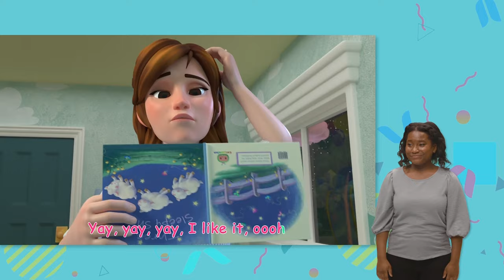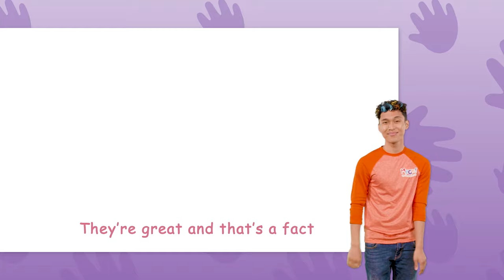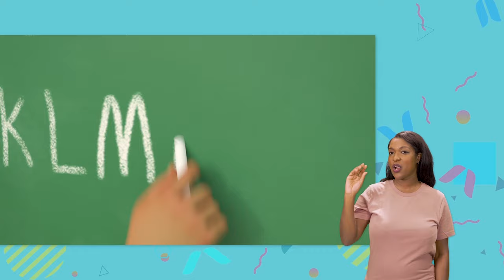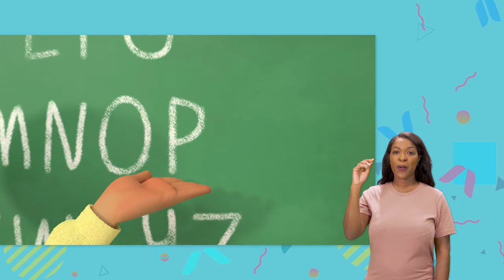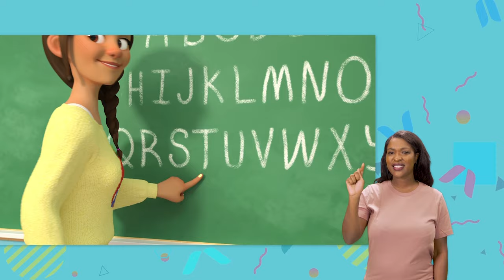ABC Song With Balloons + More! | MyGo! Sign Language For Kids | CoComelon - Nursery Rhymes | ASL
"Do you know your ABCs?
Join JJ and his family to a balloon filled day as they learn the alphabet."

0:00 ABC Song With Balloons V2
3:21 Yes Yes Playground Song
7:07 Yes Yes Stay Healthy Song
10:46 Yes Yes Vegetables Song
14:33 Johny Johny Yes Papa V2 (Parents Version)
16:47 Yes Yes Bedtime Song
20:33 Five Little Birds V3
23:37 Happy Birthday Song
25:42 My Mommy Song
28:35 Breakfast Song
30:53 The Laughing Song
32:55 Animal Dance Song
35:49 Sharing Song
39:12 Are We There Yet?
41:43 Head Shoulders Knees and Toes V2
43:46 Bingo V2 (Farm Version)
46:07 The Tortoise and the Hare
49:40 Clean Up Trash Song
52:43 Please and Thank You Song
55:49 The ABC Song
59:20 Rock-a-bye Baby
01:01:29 Music Song
01:04:47 Swimming Song